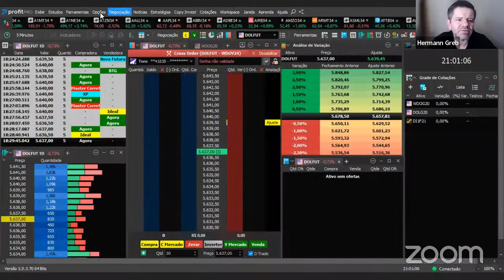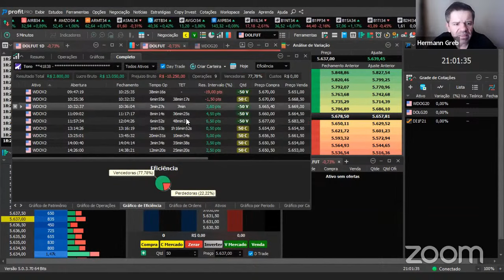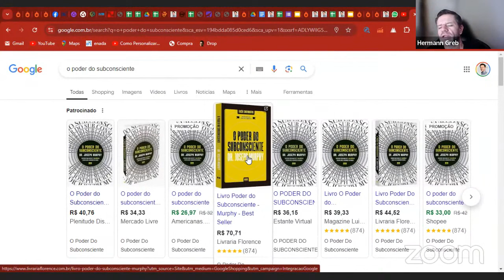Eleições americanas: COMO AGIR NO MERCADO FINANCEIRO | Hermann Greb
As eleições americanas sempre geram grande impacto no mercado financeiro global. A volatilidade aumenta, o dólar oscila e as oportunidades surgem, mas é preciso saber agir da forma certa para aproveitar o momento.

No vídeo de hoje, vou te mostrar como esse cenário influencia o mercado e quais são as estratégias que você pode adotar para proteger seus investimentos e, quem sabe, lucrar com as movimentações.

Fica comigo até o final e descubra como se posicionar!

🟢 Vem operar comigo na SALA AO VIVO!